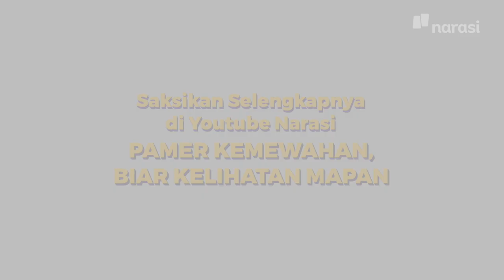Pamer Kemewahan, Biar Kelihatan Mapan (Official Trailer) | In My Sotoy Opinion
Kapan, ya, bisa kayak Raffi dan Nagita yang punya ATM sendiri di rumah?  Tinggal jalan lima langkah, eh, duit udah di tangan.

Ya, walaupun pasti beda sih isi saldonya sama kita huhu

Tonton In My Sotoy Opinion eps. [Pamer Kemewahan, Biar Kelihatan Mapan] selengkapnya hanya di YouTube Narasi atau klik

(Narasi)